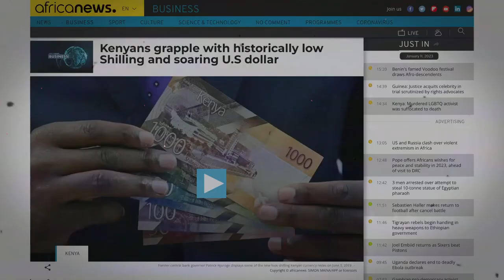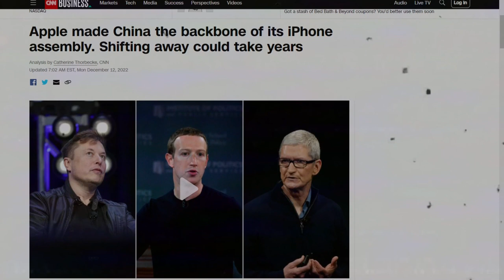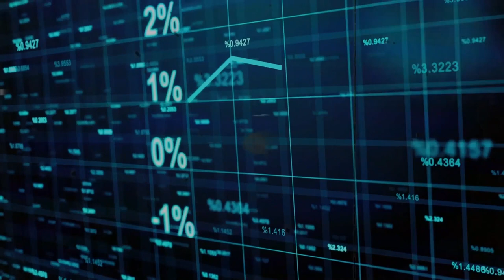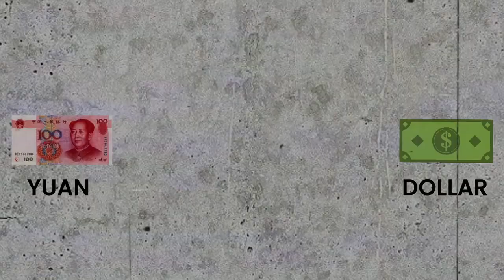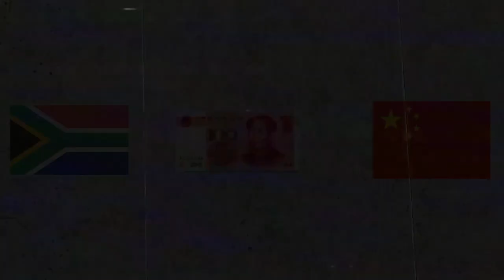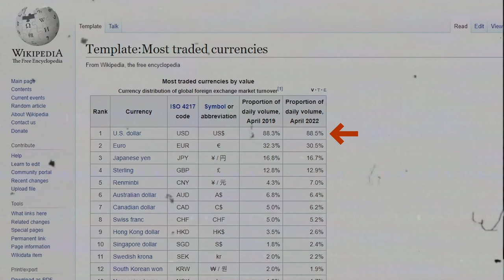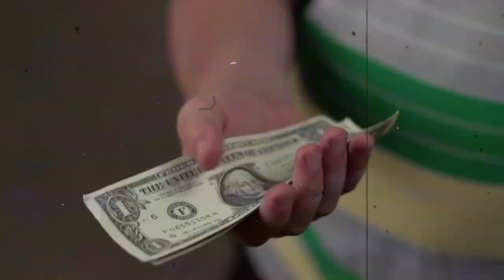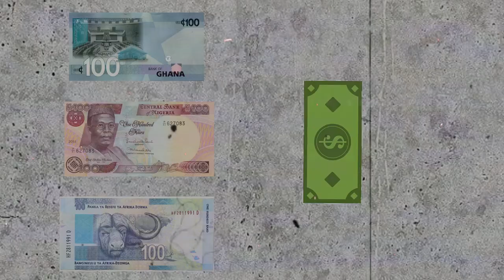Why are African Countries Turning Away from Dollars to Chinese Yuan?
The United States dollars has been the world reserve currency for many decades.
However, in recent years many countries of the world (including African) are trying to find alternative to dollars.

This video discusses the implication of using dollars as trade currency and why African countries are working hard to get rid of it.

If you like my videos, then, I have something even better for you.

I have written a few books which have changed THOUSANDS of lives and I have a business University (African Business University, A.B.U) where you can learn how to build a business in Africa, from me.

Download my free business book (13 Secrets School Did Not Teach You about How to Be Rich) here;

Just download and read.

If you want to buy any of my other books and courses, click here;

If you wish to join the African Business University (A.B.U) and take your courses online, Click Here;

*** Please DON'T  buy any of my books or join the African Business University if you've not read my free book.

This is because you might not like my perspective about life or money so it's better to check my free book first.

If you hate me after reading my free book (as some people do), that's a good sign that you shouldn't waste your money on my books or courses.